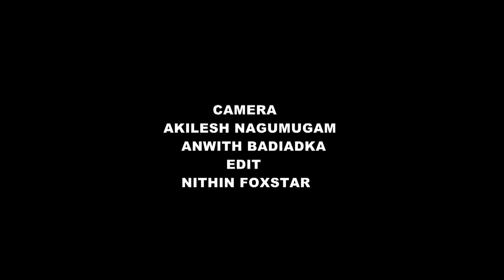ಶ್ರೀ ಶ್ರೀ ಶ್ರೀ ಸಚ್ಚಿದಾನಂದ ಭಾರತೀ ಸ್ವಾಮಿಗಳವರ ಪೀಠಾರೋಹಣ ಕಾರ್ಯಕ್ರಮ/